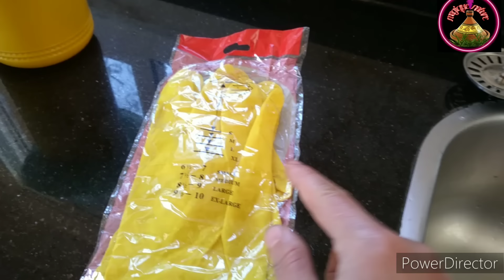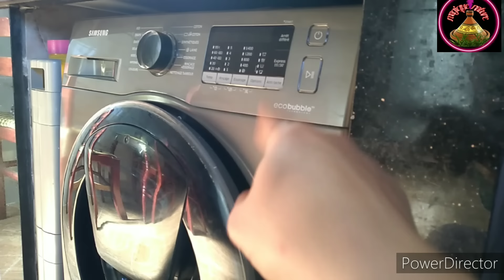سر يعاون مكينتك على إزالة الطبايع الصعبة بسرعة.